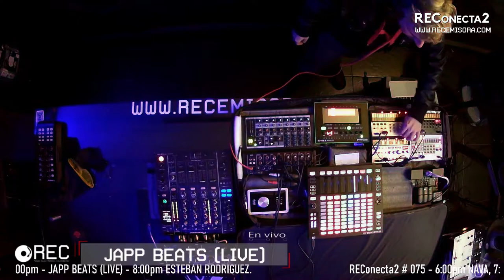REConecta2 # 075- Japp Beats (VE)